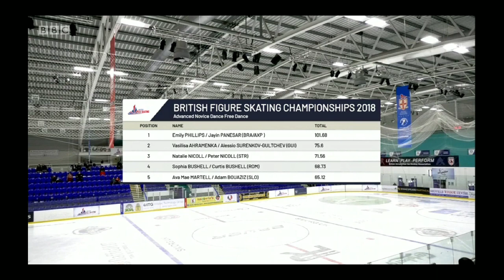Emily Lucine Phillips and Jayin Panesar.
2018 Advanced Novice British Figure Skating Champions. Free dance.